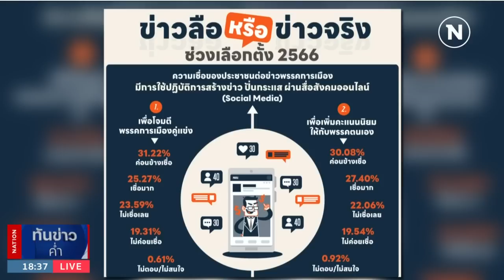โพลชี้ ปชช.เชื่อ "รัฐบาลใหม่" ไม่ราบรื่น-กังวลโหวตนายกฯ | เนชั่นทันข่าวค่ำ | NationTV22